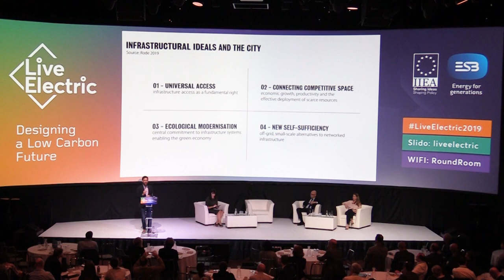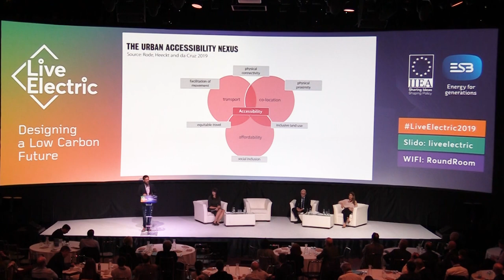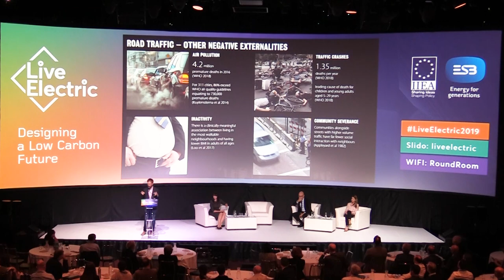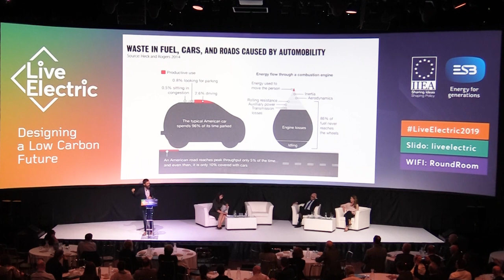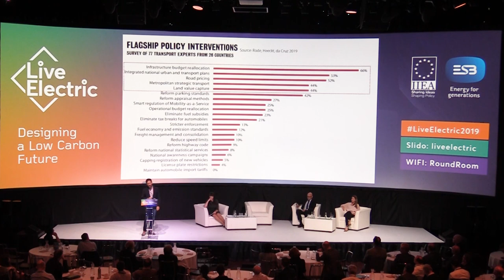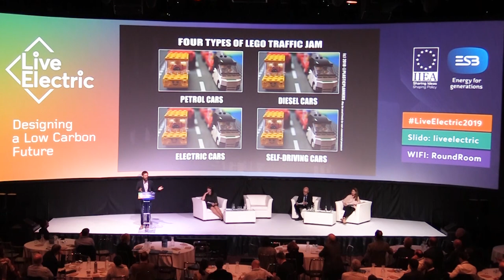Dr Philipp Rode, Live Electric Conference 2019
'Towards Sustainable Urban Infrastructure'
Dr Philipp Rode
Executive Director, LSE Cities